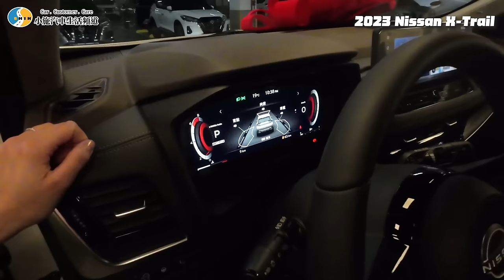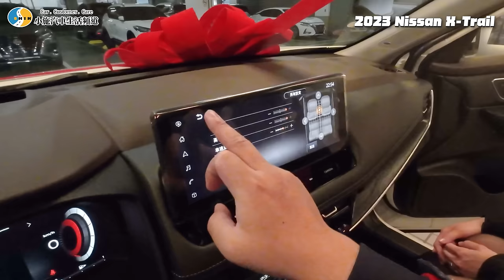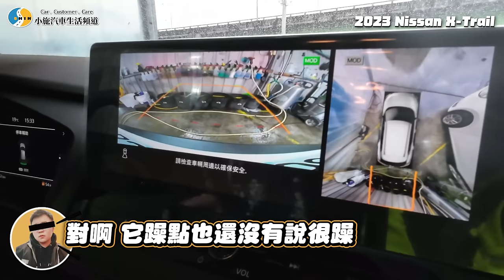【小施汽車】奇怪...X-Trail感覺不太一樣?!/2023 Nissan X-Trail 旗艦版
導覽:
12/4~12/31之間，取得獨家 Surfshark 聖誕佳節優惠！
或輸入優惠代碼 [SSCAR]，即可獲得額外5個月免費！
12/31/~1/31只要至恐龍官方蝦皮或PChome商店街平台，購買兩罐晶耀煥采棕櫚蠟享免運